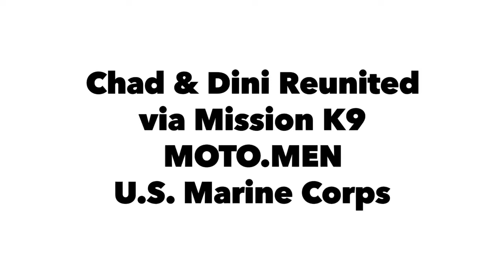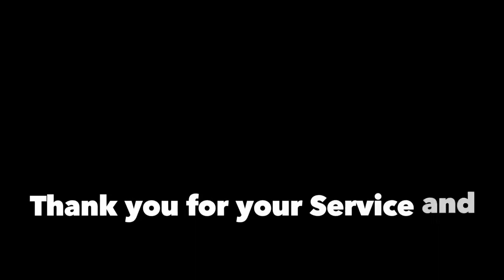Chad & Dini being reunited by Mission K9!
Chad & Dini being reunited by Mission K9!  MOTO.MEN and U.S. Marine Corps.  Kris drive 20 hours from Magnolia TX to Roanoke VA to reunite a handler with his WarDog! Thank you both for your services for our great country!  Ooh-Rah ~Nate